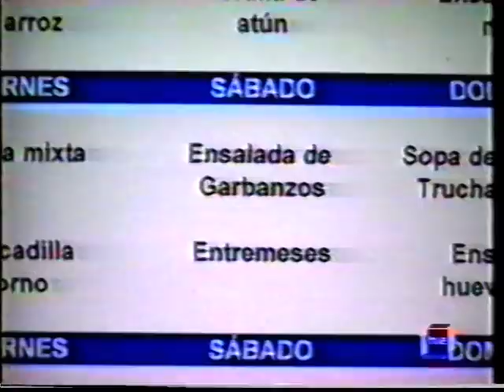Escuela del deporte : gimnasia ritmica (28 julio 2001)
Preparación física, alimentación, trabajo con el aparato... La vida en el CAR de Madrid.

Con Ana Bautista, Almudena Cid, Esther Dominguez, Alba Caride, Adasa Ramos, y el conjunto español